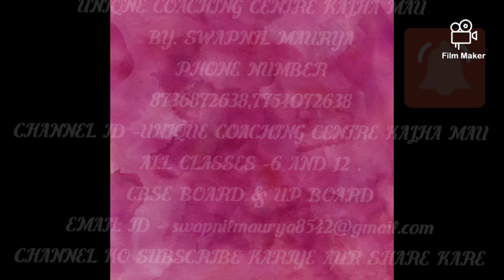Uniqne Coaching Center kajha Mau